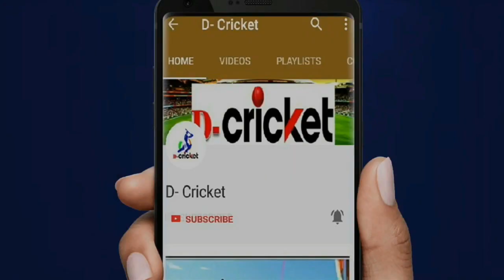Virat Kohli Gets Angry On Wrong DRS Decision During India vs Afghanistan World Cup Match 2019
Virat Kohli Gets Angry On Wrong DRS Decision During India vs Afghanistan World Cup 2019